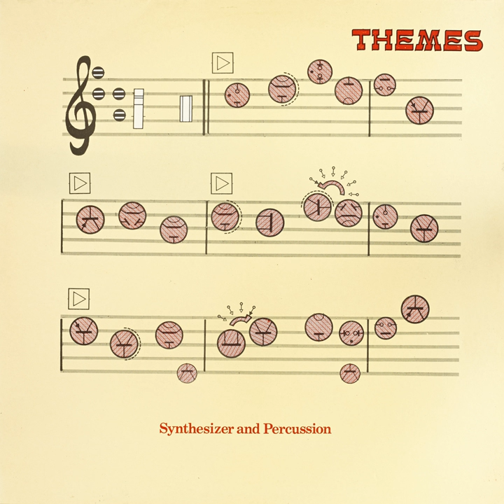Jolly Roger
Jolly Roger · Alan Hawkshaw

Synthesizer and Percussion

Music  Publisher: THEMES INTERNATIONAL MUSIC LTD